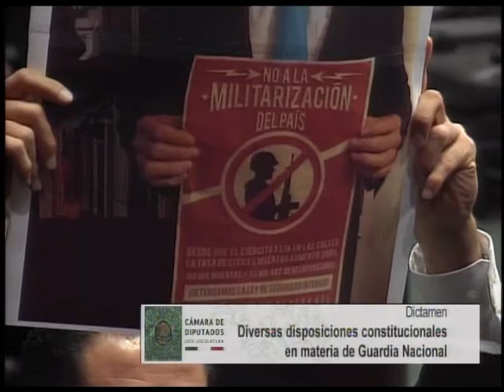Dip. Mario Delgado (MORENA) - En favor del dictamen en materia de Guardia Nacional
El Diputado Mario Delgado Carrillo (Morena) recordó que él se opuso a la Ley de Seguridad Interior porque trataba de regularizar la presencia del Ejército en tareas de seguridad, cuando eso lo prohíbe la Constitución. Dijo que este dictamen lo que quiere es hacer una nueva institución policiaca.